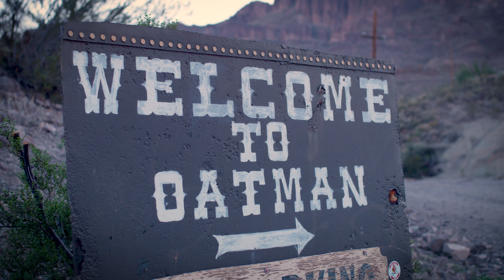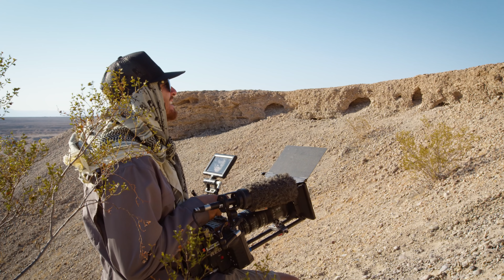HAMMERDOWN TO HAVASU - BEHIND THE SCENES | CASEY CURRIE VLOG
Casey takes you behind the scenes of his short film Hammerdown to Havasu.